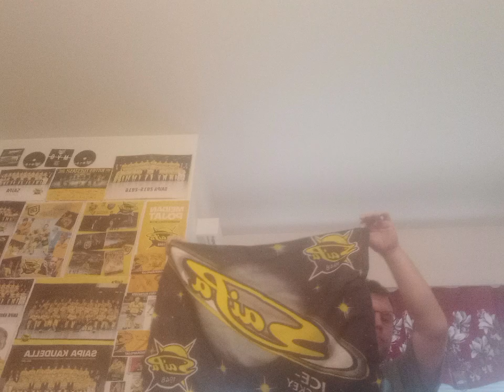Jyri uskollinen SaiPa kannattaja